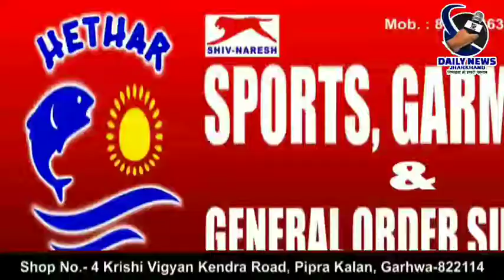पैसा से नहीं लोगों के प्यार स्नेह के बदौलत राजनीतिक कर रहा हूं -ओंकार नाथजयसवाल DAILY NEWS JHARKHAND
1.
पलामू

 पैसा से नहीं लोगों के प्यार स्नेह के बदौलत राजनीतिक कर रहा हूं - ओंकार नाथ
जयसवाल

 मनातू से अनिल कुमार की रिपोर्ट

 पलामू- पांकी विधानसभा के लोगों के प्रति आभारी हूं उक्त बातें झामुमो नेता ओंकार नाथ जसवाल ने कहा की पांकी के सुदूर वर्ती ग्राम बिहरा में सरस्वती पूजा के शुभ अवसर पर सांस्कृतिक कार्यक्रम के उद्घाटन करने के बाद लोगों को संबोधित कर रहे थे जसवाल ने कहा कि उनके घर से कोई भी मंत्री विधायक नहीं रहा है न उनके पास पैसा नहीं हैl फिर भी जनसेवा लोक सेवा करते रहते हैं और जब तक शरीर में जान रहेगा तब तक लोगों की समस्या पर मुखर रहेंगे और हक अधिकार की लड़ाई लड़ते रहेंगे वें किसी से डरने वाले नहीं हैं वें बिहरा के पूजा कमेटी के लोगों का आभार व्यक्त किया l कार्यक्रम का संचालन गौतम गुप्ता ने किया इस अवसर बाहर से आए  कलाकारों ने गीत संगीत से लोगो मनोरंजन कराया l मौके पर उपस्थित - वीरेंद्र भारती मुखिया सूरत उरांव . श्रवण यादव. वीरेंद्र यादव. महेंद्र यादव. आरिफ अंसारी . राकेश भुइयाँ. सुनील उरांव. राजनाथ राम. आदि सैकड़ों लोग उपस्थित रहे l